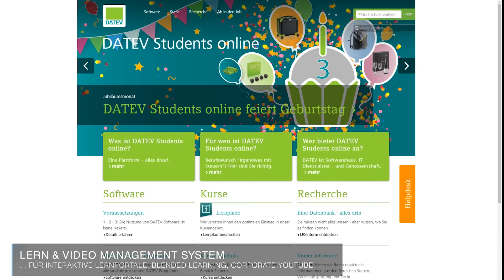Showreel mastersolution AG 2021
Kleiner Einblick in unsere Arbeit